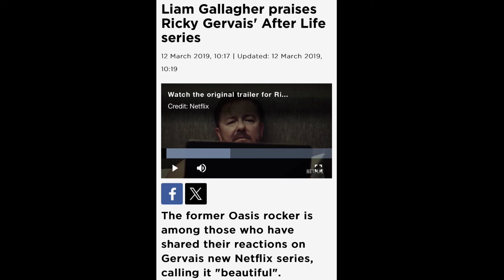Liam Gallagher is Ricky Gervais!